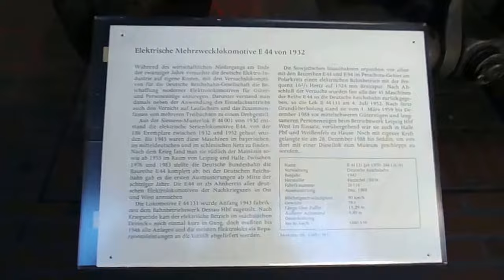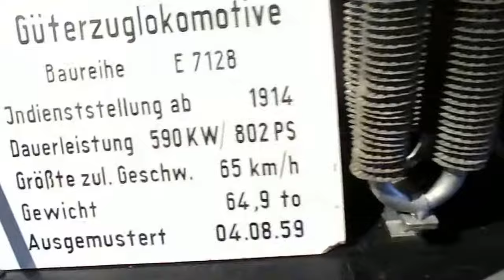Muzeum Techniki w Berlinie 2017r cz2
Film nakręcony pokazuje ekspozycję kolejowa w Muzeum Techniki w Berlinie 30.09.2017r